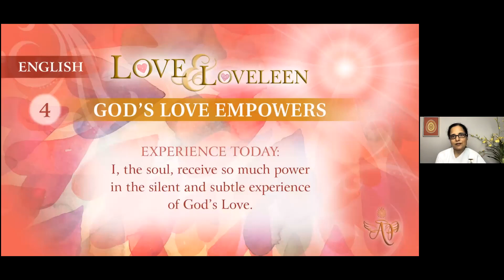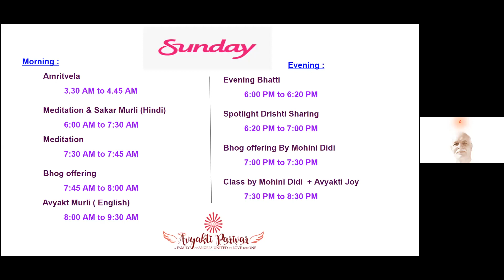(Telugu) Mohini Didi - Love and Loveleen - God's Love is Healing #3